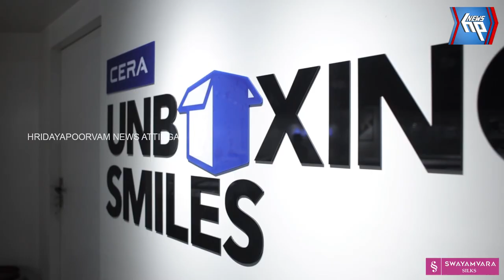ഇരട്ടപ്പന മാടൻനട തമ്പുരാൻ ക്ഷേത്രത്തിലെ പറശ്ശിനിക്കടവ് മുത്തപ്പൻ തെയ്യം